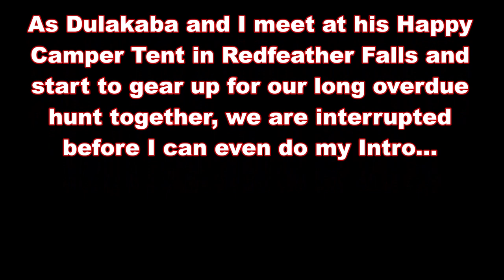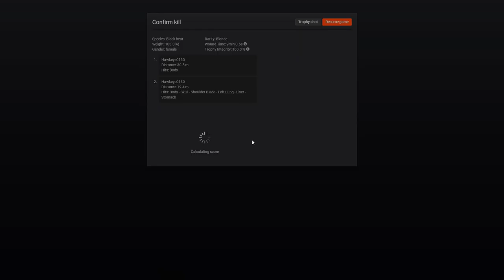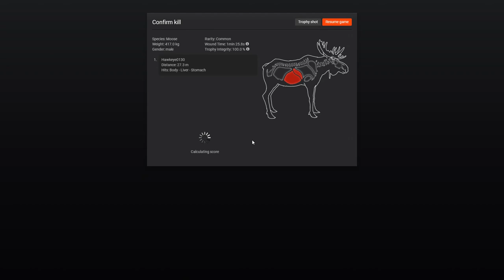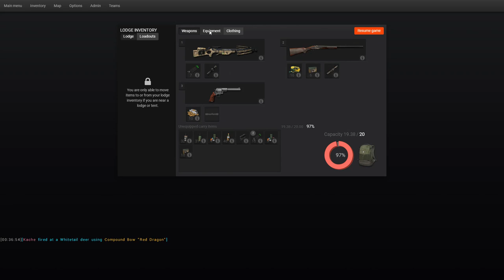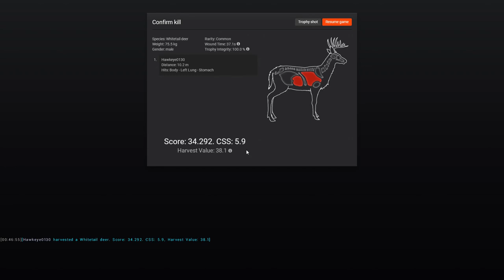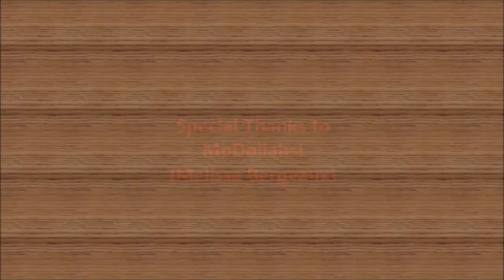theHunter Classic - Season 6 (2020) - Redfeather Falls: Part 1 - Black Bear Attack!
*** The Gaming Grandpas are BACK on theHunter Classic! ***
For the first time in months,  the Gaming Grandpas, Dulakaba and Hawkeye, are finally able to coordinate their schedules and go on a well overdue hunt! In this session, Dula and I are headed to the map where it all started, Redfeather Falls. As soon as we enter the map however, the two of are instantly greeted by a female black bear, and not in a nice way! This is a heck of a way to start out a hunt, being the hunted!

FOR MORE INFORMATION ON THESE GAMES, CHECK OUT THE FOLLOWING LINKS:
7 Days to Die